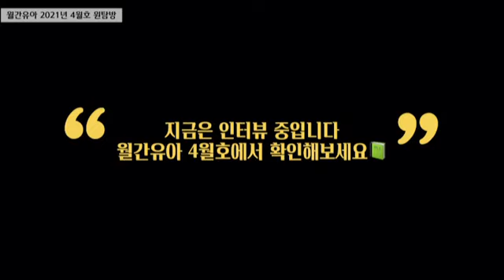월간유아 원탐방ㅣ코코도르어린이집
사랑과 사람 향기가 가득한
코코도르 어린이집을 소개합니다!

자세한 내용은 월간유아 4월호에서 보실 수 있습니다.